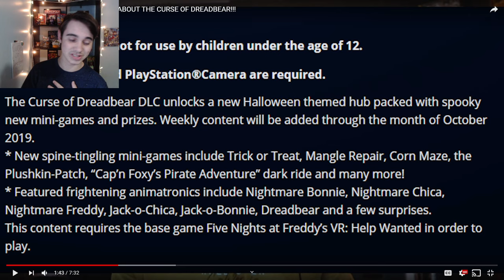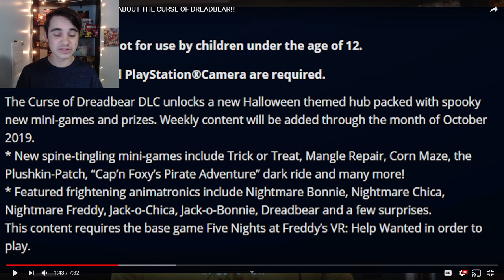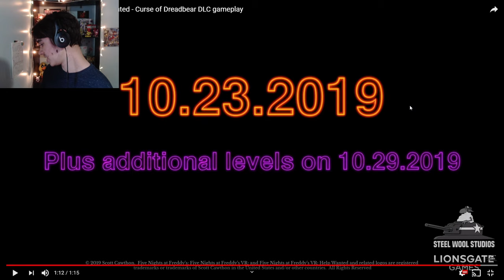CURSE OF DREADBEAR DLC TRAILER ANALYSIS! - FNAF VR: HELP WANTED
IT'S OUT TOMORROW BOYS!